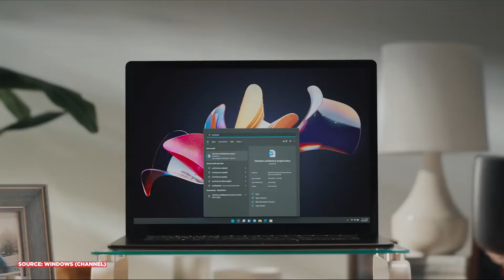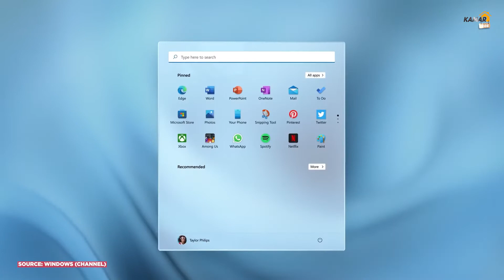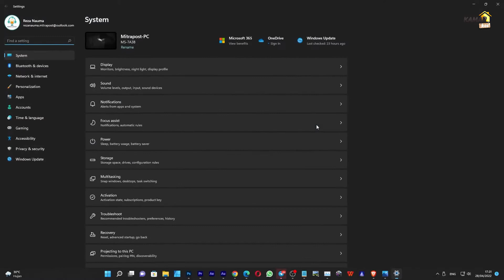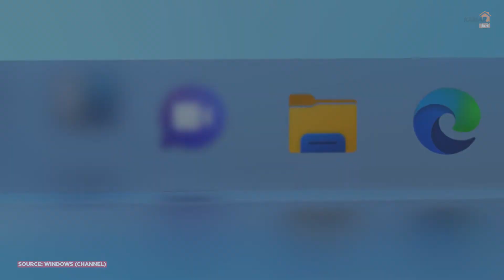Cara Disable Visual Effect untuk Tingkatkan Peforma Windows 11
Hari ini kita akan memberikan tutorial mematikan efek visual yang otomatis aktif di Windows 11. Tujuannya agar peforma dari PC/Laptop yang digunakan bisa lebih maksimal.